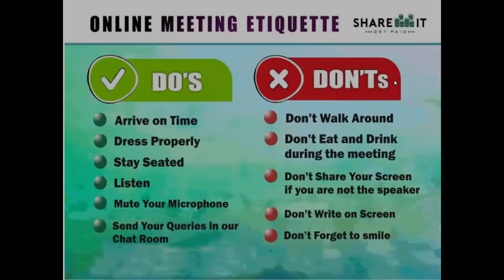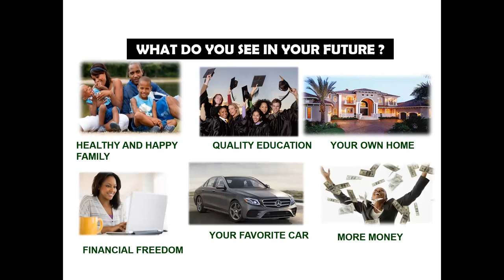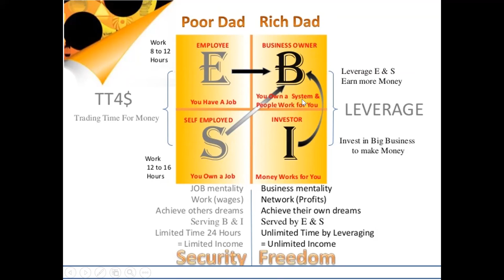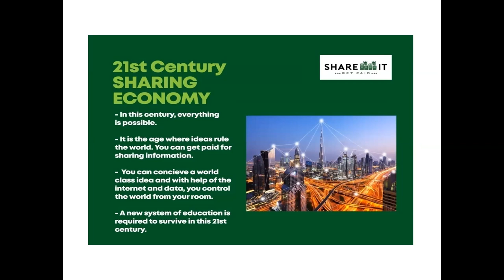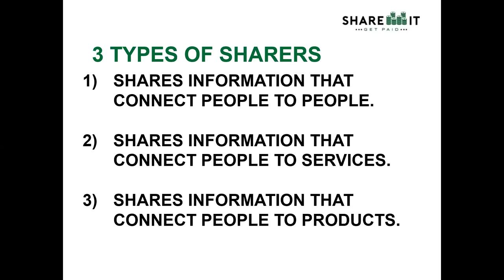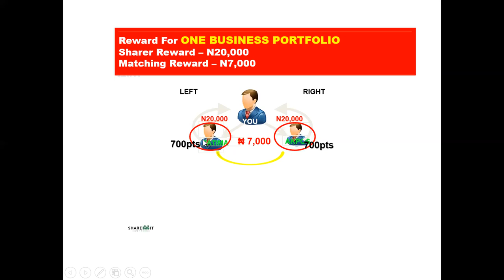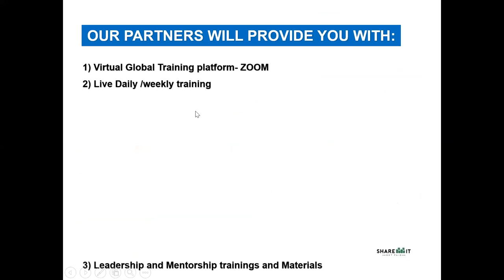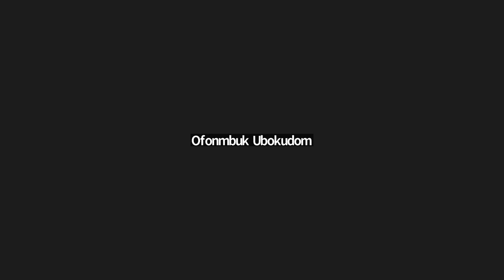Betterlife Project Partnering with Share It Get Paid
For Everyone that needs an extra source of income and wants to add value to others